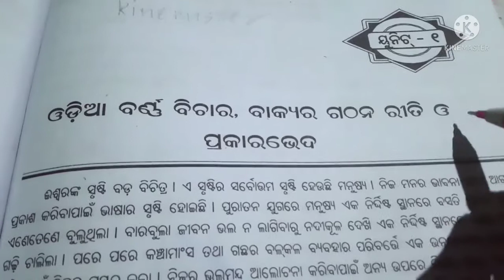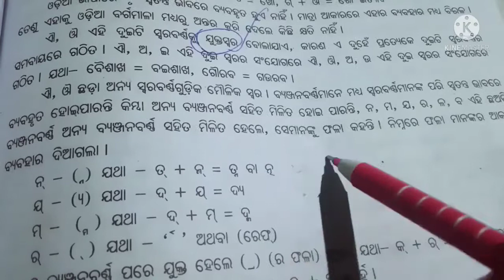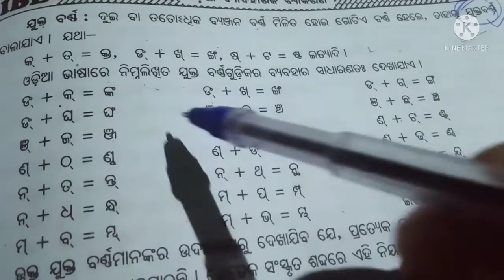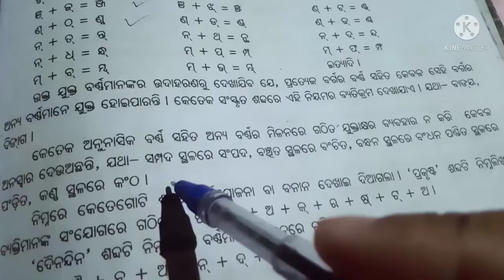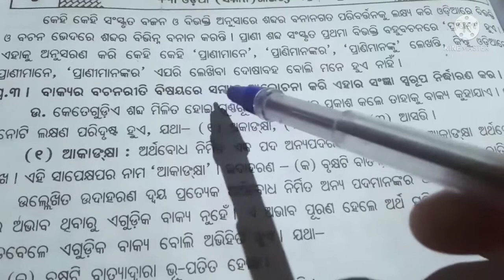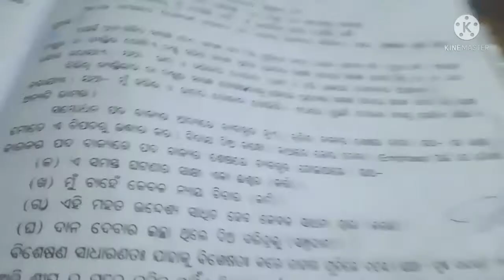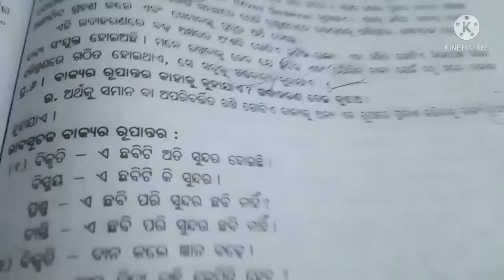+3 3rd semester Odia HNS paper-7